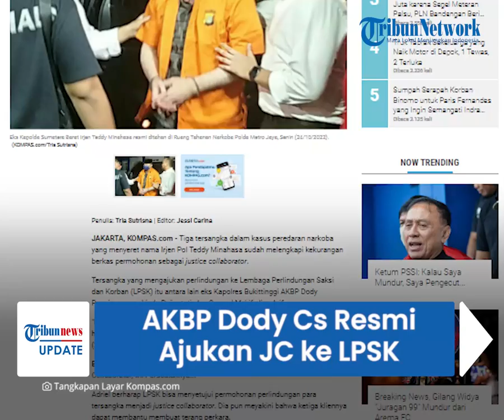Berkas Sudah Lengkap, AKBP Dody Prawiranegara cs Resmi Ajukan Diri sebagai JC Kasus Teddy Minahasa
TRIBUN-VIDEO.COM - Tersangka kasus peredaran narkoba yang menyeret Irjen Teddy Minahasa, AKBP Dody Prawiranegara resmi mengajukan sebagai justice collaborator (JC) ke LPSK.

Selain Dody, permohonan juga diajukan oleh dua tersangka lain yakni Linda Pujiastuti dan Samsul Marif.

Tim kuasa hukum Dody pun berharap agar permohonan kliennya menjadi justice collaborator bisa dikabulkan.